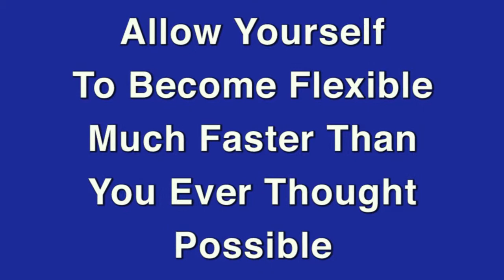Cricket Stretches, Cricket strength and conditioning exercises for the shoulder and upper body, Cric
Cricket Bowling Shoulder and Upper Body Flexibility Training
​When Cricket bowler things of flexibility, the first work that comes to mind is; SHOULDER. While Bowling a ball is a total body commitment, with core and legs doing a large part of the pitch, a strong and flexible shoulder allows for a correct technique.

​A Cricket Bowl is unique in it's biomechanics. Compared to other throwing sports, such as football or javelin, the bowl involves more muscle fibers in the upper body and more extreme range positions of the shoulder joint. Having external and internal rotators stretch within split second of each other puts severe strain on the joint, and a large risk.

​To minimize the risk, caution range of motion needs to be present were possible. On the top of that maximum strength needs to be developed and connected to the middle ranges.

The standard approach is to stretch the shoulder in standard anatomical movements. Resistance band, cable and dumbbell work is done for the rotator cuff as well as the deltoid.

​This program takes a different approach. For maximum flexibility gains, the kinesiological stretching techniques are used. All the movers of the scapula and shoulder are taken apart and stretched one by one, using action vs action of each muscle. This allows for fast and painless flexibility gains, without cooling down effect of standard relaxed stretches. (Cooling down effect, make the tissue relaxed, reduced the contractibility, reduced performance and puts the shoulder under high chance of injury, due to inability to contract in time to protect the joint.) At the same time specific exercises are used to blend the newly developed ranges of motion to the existing one's, so that an athlete can quickly operate in the new ranges, thus benefiting the performance.

If you want an edge over your competition in your bowlers, this is a program to do it.

Get Your Cricket Bowling Shoulder and Upper Body Flexibility Training Today!